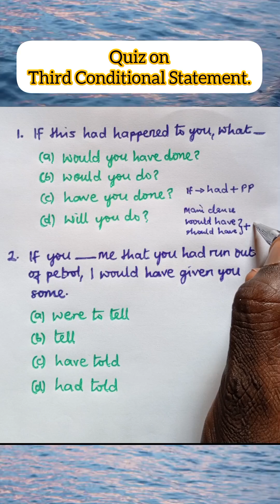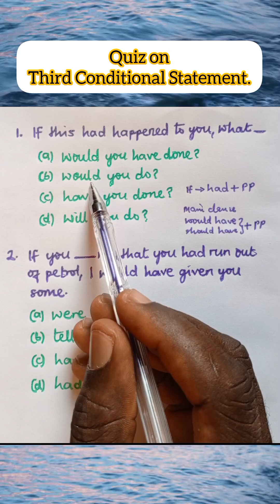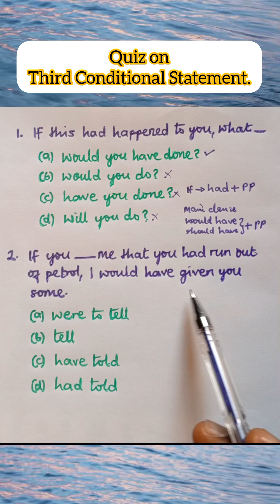Quiz on Third Conditional Statement.